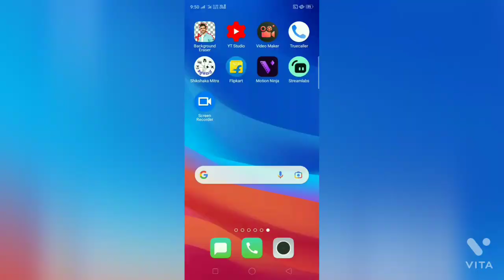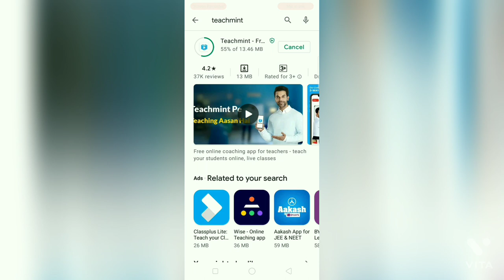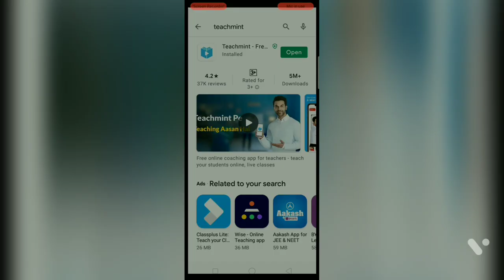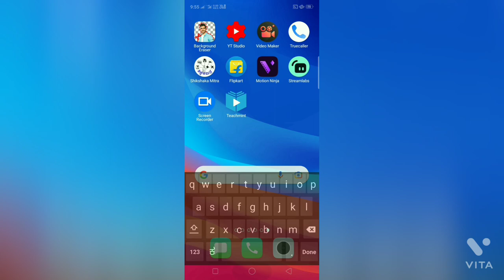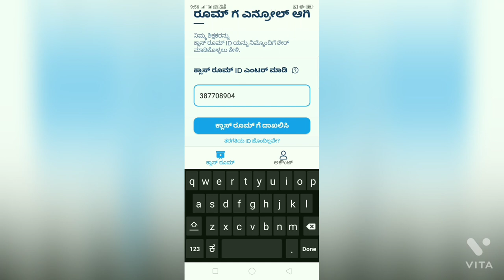Teachmint ನಲ್ಲಿ ಹೇಗೆ join ಆಗುವುದು?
ವಿದ್ಯಾರ್ಥಿಗಳಿಗೆ